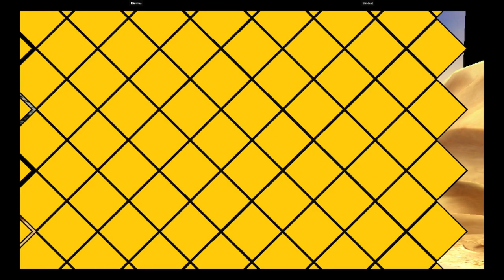CVS2 | Riimfiau VS blindest | 🇷🇺🇫🇷 Fightcade eSports